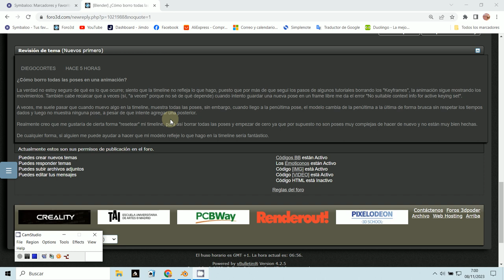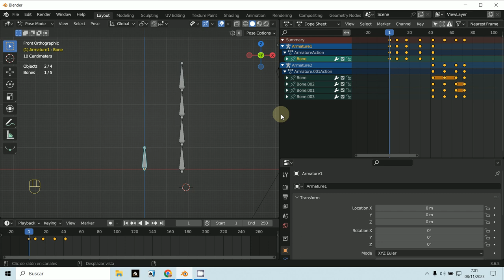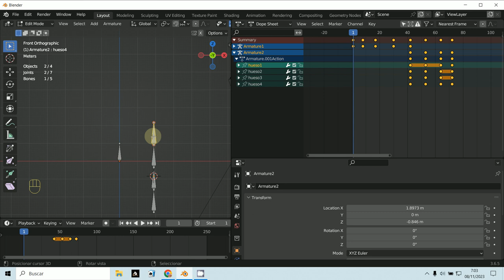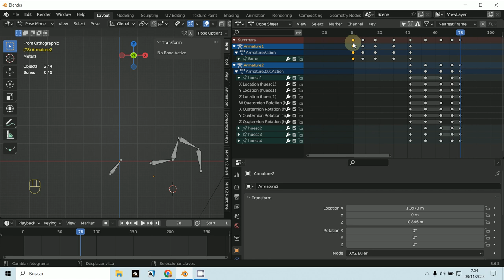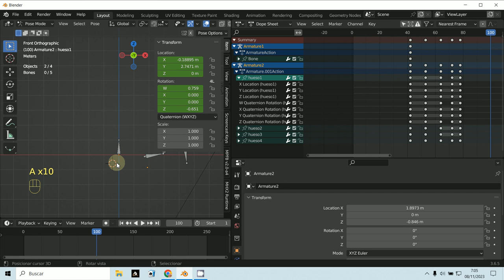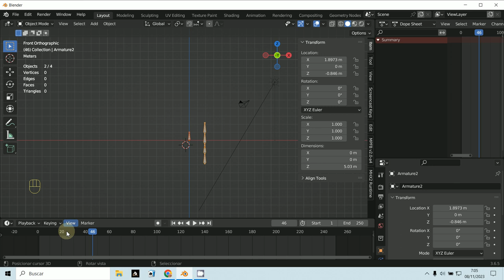Armature - borrar animaciones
3D Blender 3.6.5
Armature
Borrar animaciones